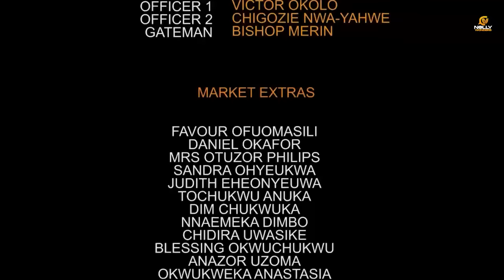Fuel Station Pump Attendance & The Billionaire "EKENE UMENWA New Movie Released Today - 2024 Movie